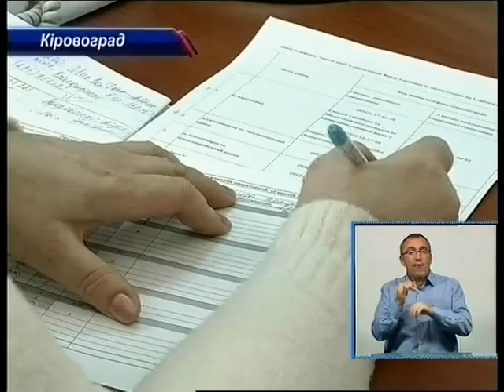День за днем 02.06.2015